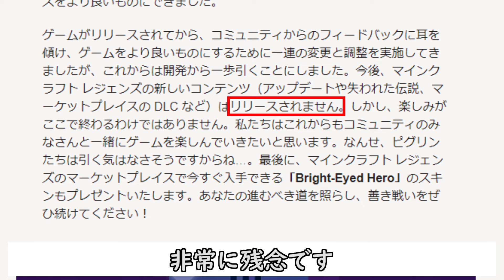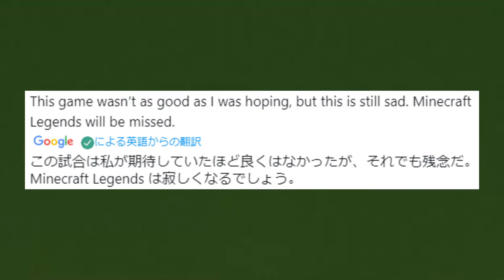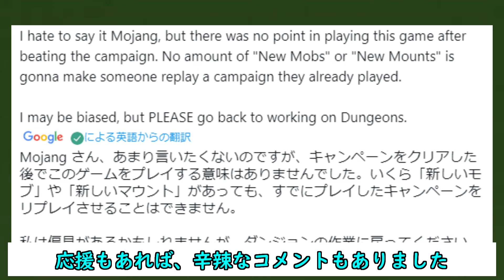【Minecraft Legends】早くもアップデート終了のお知らせ… マイクラレジェンズ最後のアップデート!?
MINECRAFT LEGENDSのアップデートが1/11に終了した事を発表しました。
これ以上新しいコンテンツの追加などのアップデートはありません。

・今回のマインクラフトレジェンズに関する記事